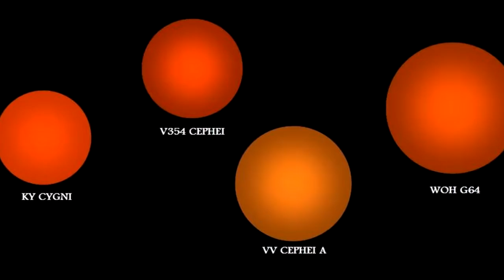Las 5 Estrellas mas Grandes del Universo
En el universo conocido hay una infinidad de estrellas y en este vídeo te vamos a mostrar las 5 estrellas mas grandes descubiertas por el hombre.